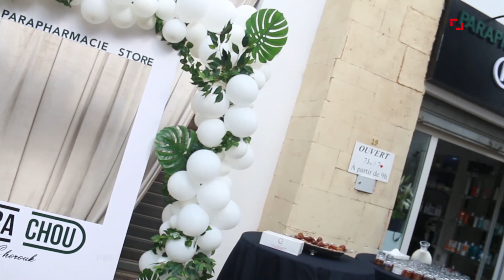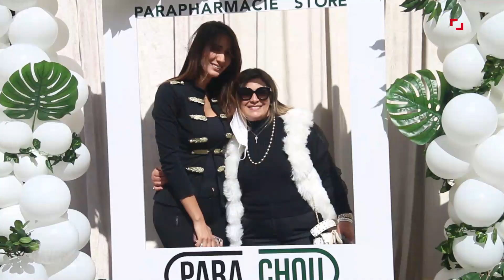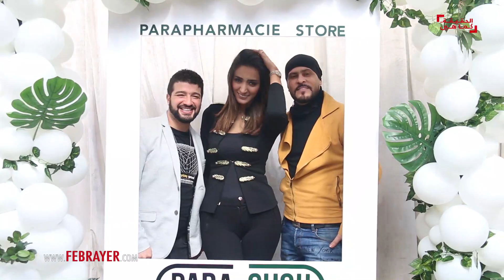نبيل بنعبد الله ومشاهير يفتتحون محل الشلواطي بالصلاة والسلام على رسول الله